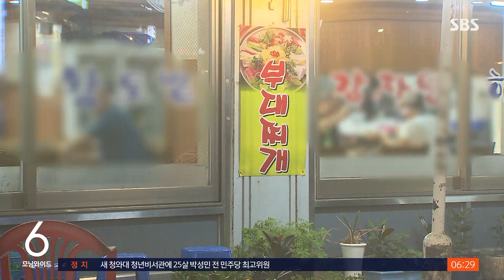직장인 회식 · 여행 · 종교활동, 이렇게 바뀐다 / SBS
다음 달부터 새로운 거리두기가 적용되면 일상이 조금씩 회복될 걸로 보입니다.
구체적으로 어떻게 일상이 변할지, 김용태 기자가 쉽고 자세히 설명해 드립니다.